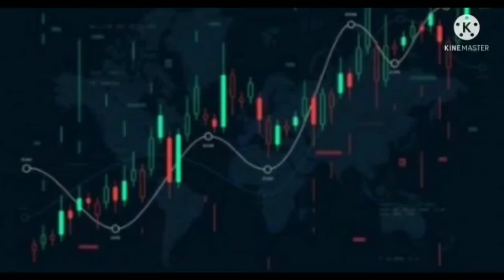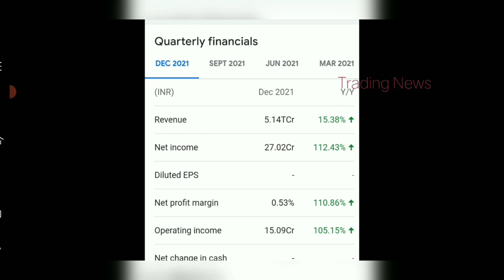BHEL Stock😍 Big NEWS💥 Rs 1000 crore😲 Govt. approved 💥 BHEL Share